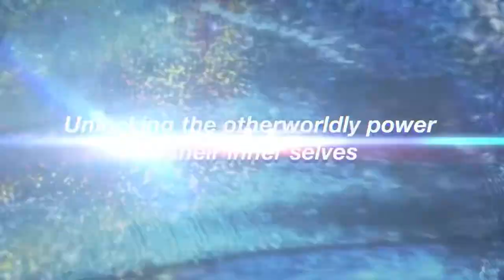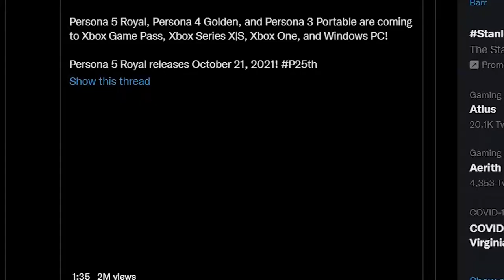Thoughts on Persona Finally Coming to Xbox and PC!!!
Finally after 25 years, we're getting the Mainline Persona games on Xbox and PC! So Here are my thoughts and opinions on this recent Announcement!

Gameplay Footage owned by: BuffMaister
Last Suprise Instrumental by: KDA and Faz